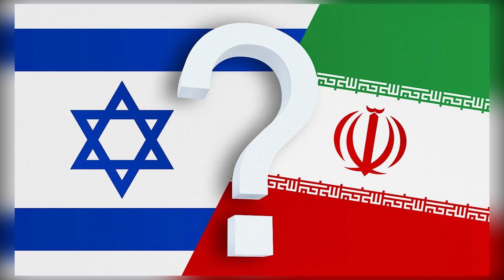📺SBQS | Giải mật quá trình hạ cấp quan hệ Iran - Israel từ đối tác thành "kẻ thù 1 mất, 1 còn"